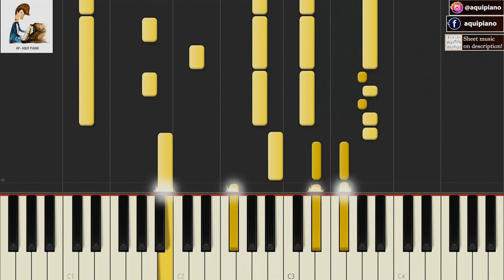ANGELS (1997) Robbie Williams TUTORIAL piano cover + sheet music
Angels - Artista Original: Robbie Williams